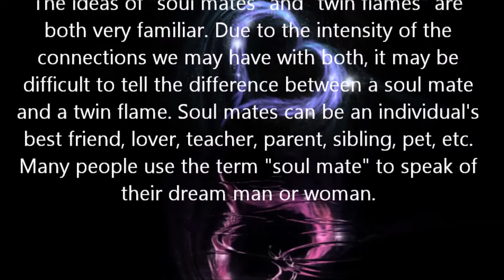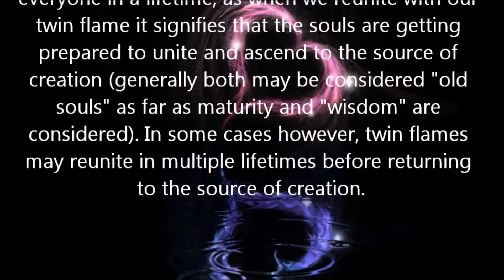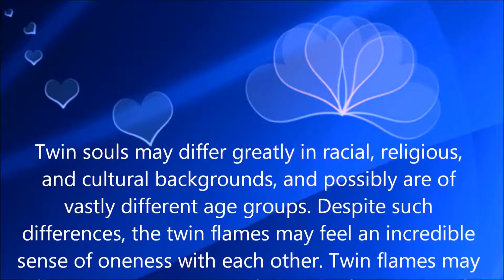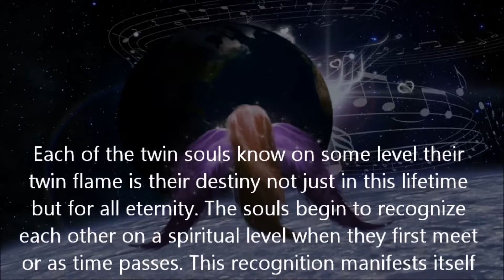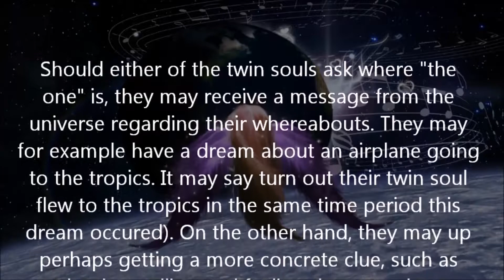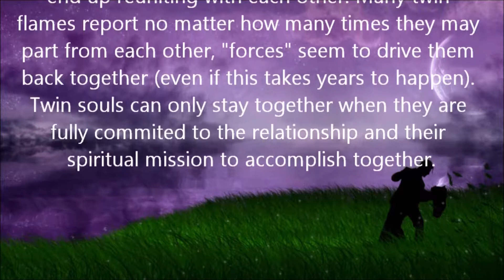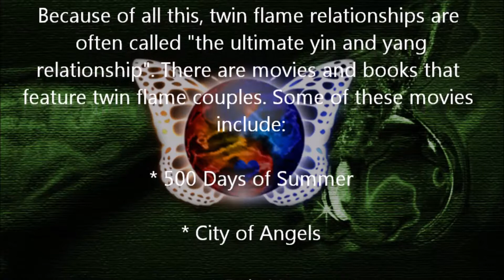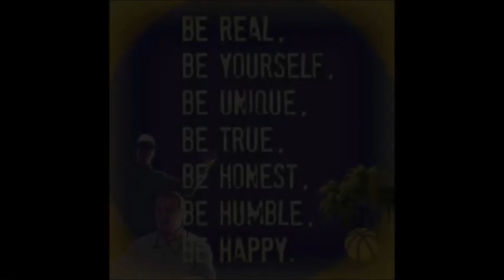Twin Flames and Soul Mates..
A soulmate is a person with whom one has a feeling of deep or natural affinity.[1] This may involve similarity, love, romance, comfort, intimacy, sexuality, sexual activity, spirituality, or compatibility and trust.[2]

Co